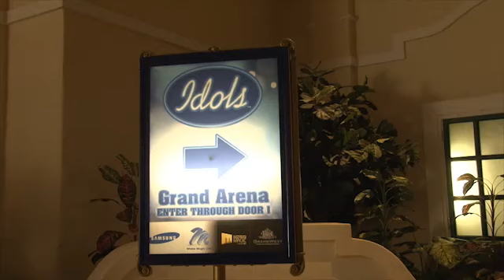Season 8, Idols auditions, Cape Town